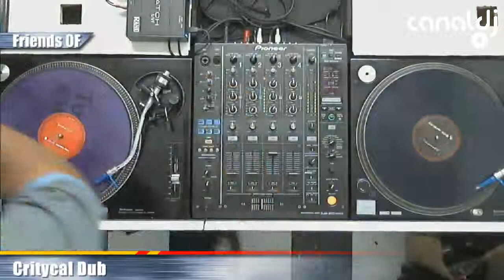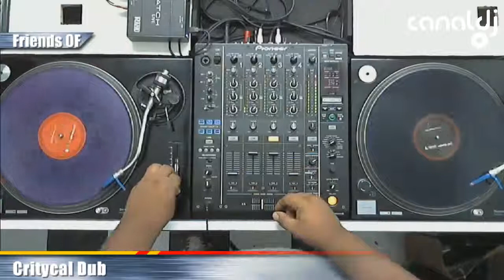Critycal Dub - Drum'n'Bass DJ SET ( Canal DJ, 14.03.2015 )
Set do DJ Critycal Dub - Drum'n'Bass, gravado e transmitido ao vivo no Canal DJ em 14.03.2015